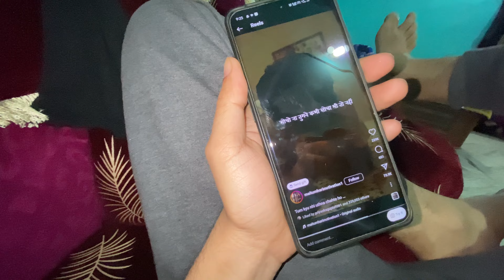Finally 300 Subscribers Completed 🥳🥰Daily Vlogs Challenge 🙏🏻|AG75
hit likes.